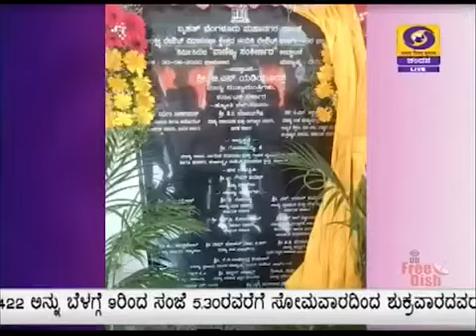ಮಹಾಲಕ್ಷ್ಮಿ ಲೇಔಟ್ ವಿಧಾನಸಭಾ ಕ್ಷೇತ್ರದ ವ್ಯಾಪ್ತಿಯಲ್ಲಿ ನೂತನವಾಗಿ ನಿರ್ಮಿಸಿರುವ ವಾಣಿಜ್ಯ ಸಂಕೀರ್ಣ ಉದ್ಘಾಟನೆ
ಬೆಂಗಳೂರಿನ ಮಹಾಲಕ್ಷ್ಮಿ ಲೇಔಟ್ ವಿಧಾನಸಭಾ ಕ್ಷೇತ್ರದ ವ್ಯಾಪ್ತಿಯಲ್ಲಿ ಬಿಬಿಎಂಪಿ ವತಿಯಿಂದ ನೂತನವಾಗಿ ನಿರ್ಮಿಸಿರುವ ವಾಣಿಜ್ಯ ಸಂಕೀರ್ಣವನ್ನು ಕೇಂದ್ರ ಸಚಿವ ಡಿ. ವಿ. ಸದಾನಂದಗೌಡ ಇಂದು ಉದ್ಘಾಟಿಸಿದರು.